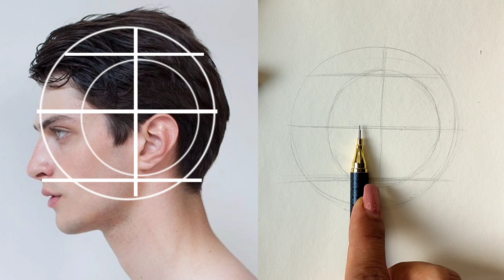how to draw a portrait using Loomis method | Face drawing step by step for beginners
Face drawing is the art of capturing the likeness and expression of a person's face on paper or any other medium. It involves carefully observing the unique features, proportions, and details of the face, and then translating them into a two-dimensional representation.

When drawing a face, one must pay attention to various elements such as the shape of the head, placement of facial features, and the overall symmetry. The eyes, nose, mouth, and ears are particularly important as they contribute to the individuality and character of each face.

The process of face drawing requires both technical skill and artistic interpretation. Artists use various techniques such as shading, blending, and contouring to create depth and dimension in their drawings. They also employ different tools like pencils, charcoal, pastels, or even digital software to achieve desired effects.

Capturing emotions and expressions is another crucial aspect of face drawing. Artists strive to convey feelings like happiness, sadness, anger, or surprise through subtle changes in facial features such as raised eyebrows or curved lips. This adds life and personality to the artwork.

Face drawing can be approached in different styles ranging from realistic portraiture to more abstract or stylized representations. Some artists focus on capturing every detail with precision while others may emphasize certain features or exaggerate proportions for artistic effect.

Whether it's a quick sketch or a detailed portrait, face drawing allows artists to explore human identity and connect with viewers on an emotional level. It is a versatile form of art that has been practiced for centuries and continues to captivate audiences with its ability to capture the essence of an individual's appearance and inner world.

Hello friends, I am Rabia
I work in the field of painting and sketching, face drawing training is one of my most specialized works.
The videos that I provide you for free are the result of many years of experience and practice.
In this channel, you will learn to draw different faces very quickly and easily.

Art process
Art therapy
Paint with me
Relaxing art process
Artist vlog
How to blend
Abstract painting
Painting video
How to draw shadow
Portrait painting demo
How to paint a portrait
Portrait painting
Painting time lapse
Scetch
Painting
Drawing
Paint